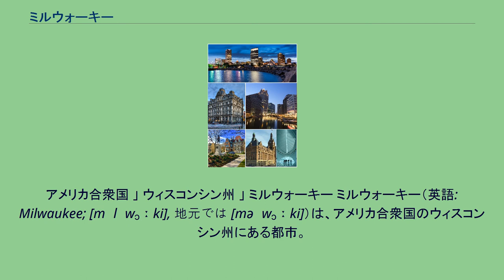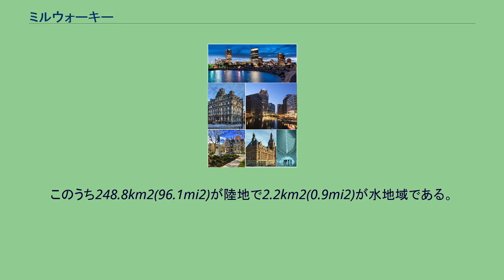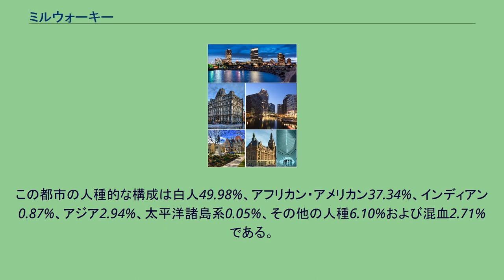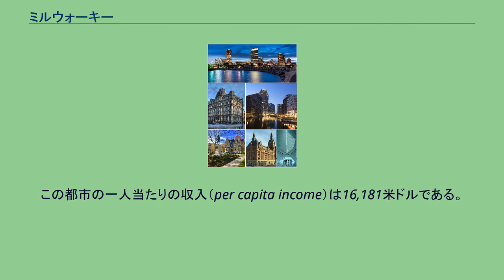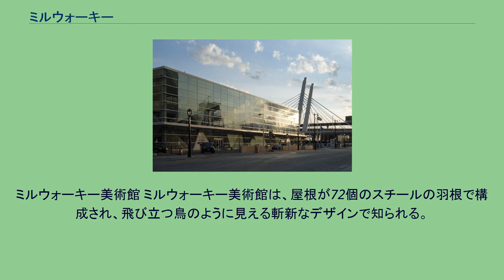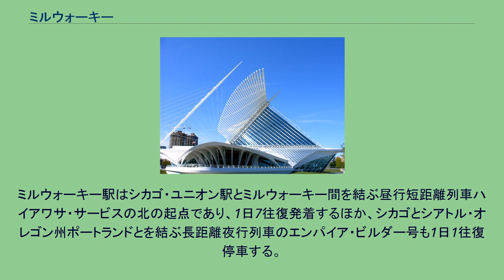ミルウォーキー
ミルウォーキー郡_(ウィスコンシン州)
ウォキショー郡_(ウィスコンシン州)
ワシントン郡_(ウィスコンシン州)
アメリカ合衆国 」 ウィスコンシン州 」 ミルウォーキー ミルウォーキー（英語: Milwaukee; [mɪlˈwɔːki], 地元では [məˈwɔːki]）は、アメリカ合衆国のウィスコンシン州にある都市。
同州最大の都市である。
ミルウォーキーは、機械・印刷・食品・醸造などの工業が盛んである。
有名な企業としては、大型二輪車の大手メーカーであるハーレーダビッドソンの本社がある。
シカゴに近いが、独自の都市圏を形成している。
アメリカの中でも、ウィスコンシン州はミルウォーキーを含めてカトリック派のゲルマン系ドイツ系住民が最も多い。
ウィスコンシン州は小麦の主産地であり、世界規模の小麦の集散地・積出港として有名である。
また日本の札幌・ドイツのミュンヘンと並び、世界3大ビール生産地としても有名で、かつて日本のサッポロビールは、ビール造りの盛んな北緯43度線付近の都市として「ミュンヘン・札幌・ミルウォーキー」というキャッチコピーを使用していた。
ミルウォーキーは、日本ではアニメ『あらいぐまラスカル』の舞台の1つとしても知られている。
ミルウォーキーの名はアルゴンキン語族インディアンの言葉で「良い所、土地」を意味する。
古くからインディアン部族の交易の場として町が発達していたが、フランス人のジュノーが毛皮取引のために都市を創設し、18世紀当時には全米最大の都市であった。
特にプロイセン王国（ドイツ帝国）およびオーストリア帝国（神聖ローマ帝国）の失政続きのため、生活が苦しくなったドイツの人々が、1840年に職を求めて大量に移民したことにより、ドイツ人の伝統職業であるビール工場が発展した。
今日でもミラーを始め、世界的に知られるビール醸造の町として知られる。
郊外では酪農を営み、チーズを製造する個人経営者も存在する。
ミルウォーキーはシカゴからほぼ真北に150キロメートルのミシガン湖の西岸の五大湖工業地帯の西端に位置している。
アメリカ合衆国統計局によると、この都市は総面積251.0km2(96.9mi2)である。
このうち248.8km2(96.1mi2)が陸地で2.2km2(0.9mi2)が水地域である。
ケッペンの気候区分では亜寒帯湿潤気候（Dfa）に属する。
冬季は11月～4月上旬頃までと長く、最低気温は-20°C以下になる日もある。
夏季は6月中旬頃～8月までと短く、年によっては最高気温30°C以上の日が続くこともあるものの、全体的には爽やかで涼しい。
連邦ビル 2000年現在の国勢調査で、ミルウォーキーの人口は596,974人、232,188世帯および135,133家族が暮らしている。
1,001.7/km2(2,594.4/mi2)の平均的な密度に249,225軒の住宅が建っている。
この都市の人種的な構成は白人49.98%、アフリカン・アメリカン37.34%、インディアン0.87%、アジア2.94%、太平洋諸島系0.05%、その他の人種6.10%および混血2.71%である。
ミルウォーキー市内の住民は28.6%が18歳未満の未成年、18歳以上24歳以下が12.2%、25歳以上44歳以下が30.2%、45歳以上64歳以下が18.1%および65歳以上が10.9%にわたっている。
18歳以上の女性100人ごとに対して男性は87.2人である。
ミルウォーキーの世帯ごとの平均的な収入は32,216米ドルであり、家族ごとの平均的な収入は37,879米ドルである。
人口の21.3%および家族の17.4%は貧困線以下である。
ミルウォーキーは多数のプロフェッショナル・スポーツチームを含めた本拠地でもある。
また、同じウィスコンシン州に本拠地を持つNFLチーム、グリーンベイ・パッカーズ（本拠地はグリーンベイ）の...